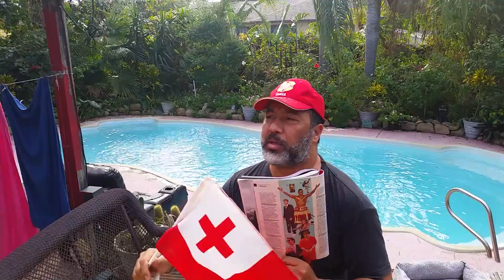Pita Taufatofua on Time Magazine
So proud that Tongan Pita Taufatofua made it on Time Magazine Person of the Year. So proud Tongan